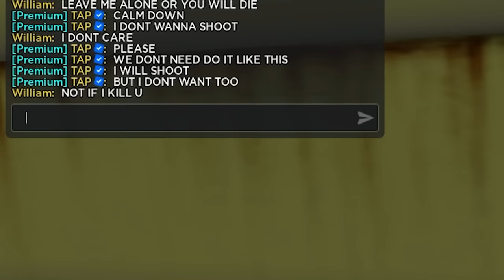I Became a POLICE CHIEF in Brookhaven RP!